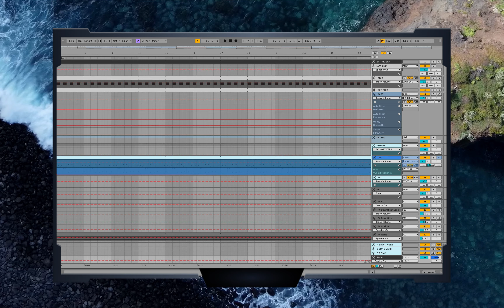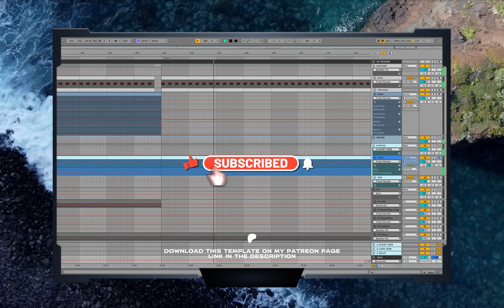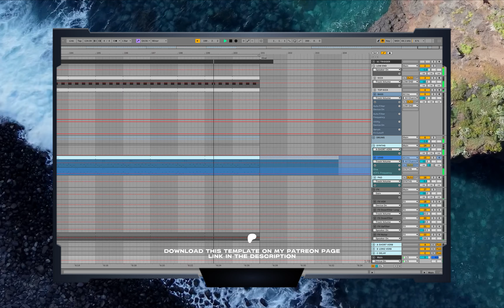Ben Böhmer Melodic House | Ableton Project File, Template [EP30]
Melodic House Template in style of Ben Böhmer by Van Múrten!🔥

Ableton Version Used in this Project: 12.0.1

VST Used in this Project:

• Diva
• Serum

Hopefully this template was helpful to you guys, please share your feedback in the comments!⤵️